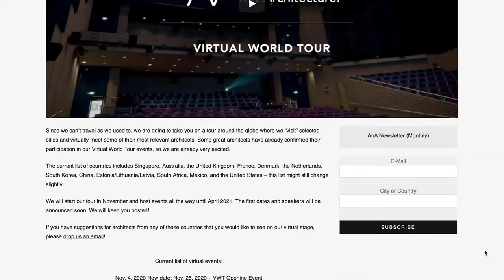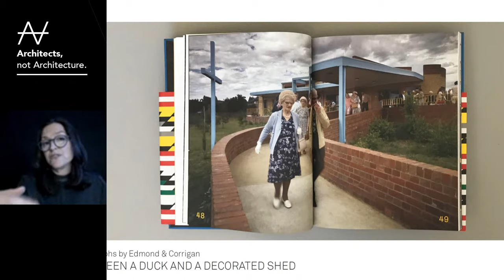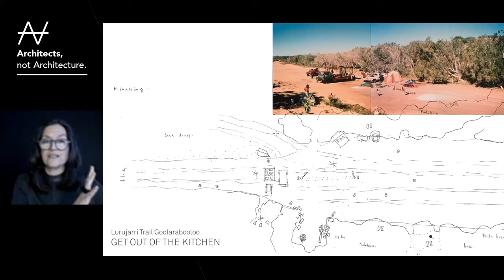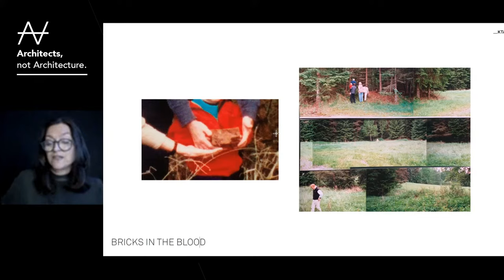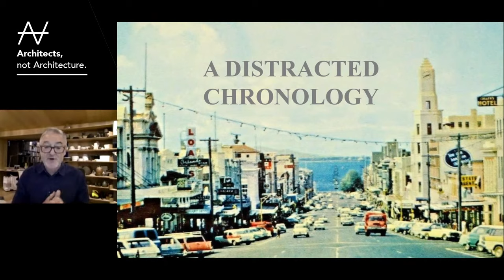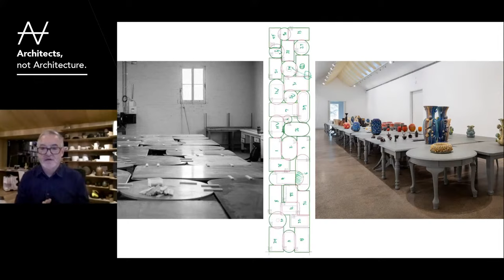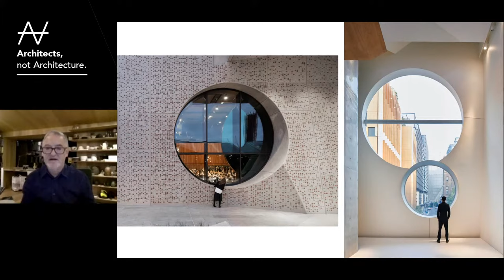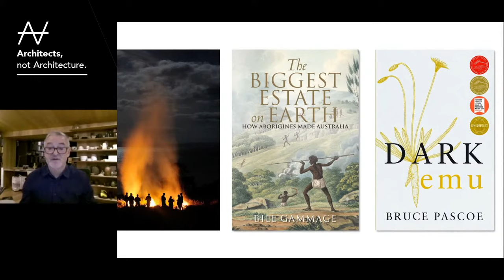AnA | Kerstin Thompson x John Wardle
Chapters:
00:00 Introduction
06:09 Kerstin Thompson - Talk
27:52 Kerstin Thompson - Interview
38:24 John Wardle - Talk
1:03:41 John Wardle - Interview
1:11:58 Kerstin Thompson & John Wardle + Q&A